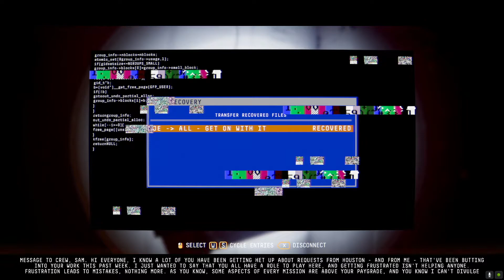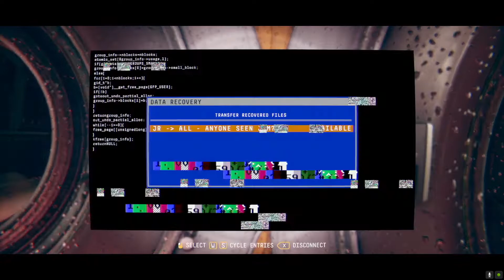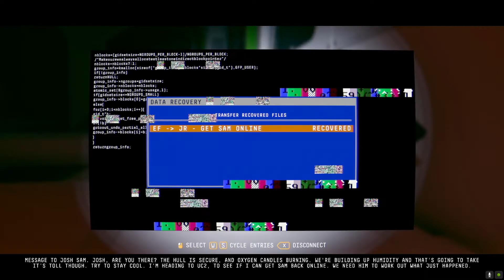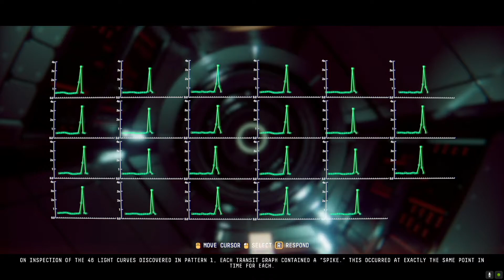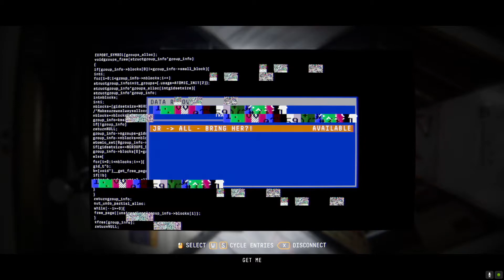Observation - Part 7 - Where and When, Sync Point, and Who !? Observe!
Join me as S.A.M. (Systems, Administration & Maintenance) The Artificial Intelligence designed to assist the crew aboard the multi-national space station Observation. Through our lens we will help discover what has befallen us all. (Epilepsy warning! Video contains potential epilepsy triggers)